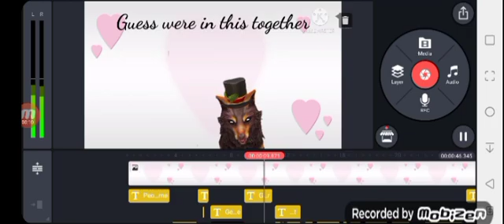~Sneak Peek~ (People I Don't Like Meme)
Ill hopefully be done with this meme soon-